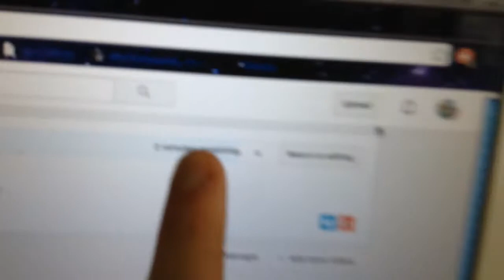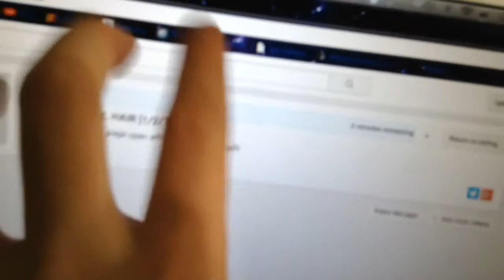My Brother Is MLG [1/3/16 Vlog 463]